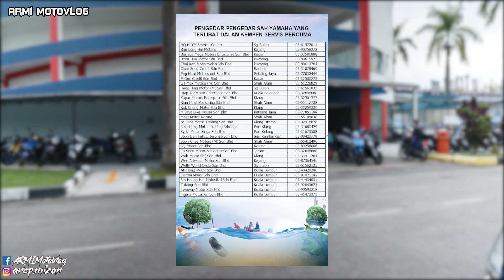AKU PERGI YAMAHA HQ!!!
PERGI HANTAR MOTOR KE YAMAHA HQ

MOTOVLOG 210 | AKU PERGI YAMAHA HQ!!!

FAQ

NAK BELI BARANG ESPADA YANG AKU PAKAI?

NAK BELI BARANG RK TAKASAGO CHAIN YANG AKU PAKAI